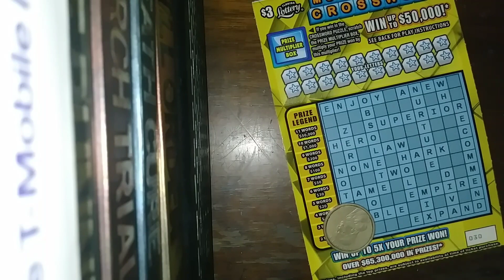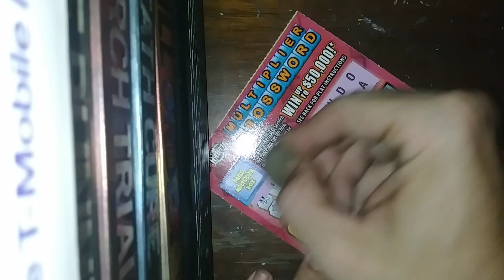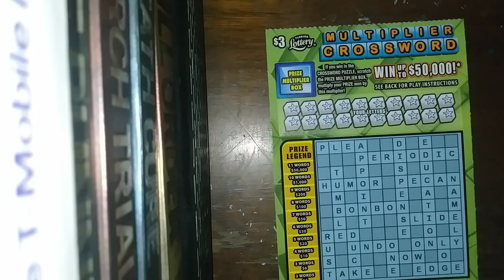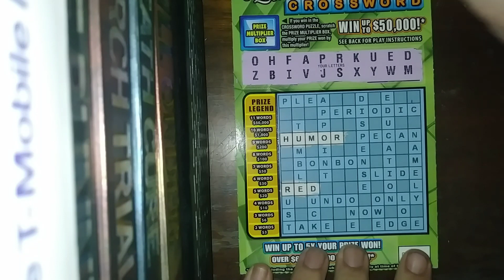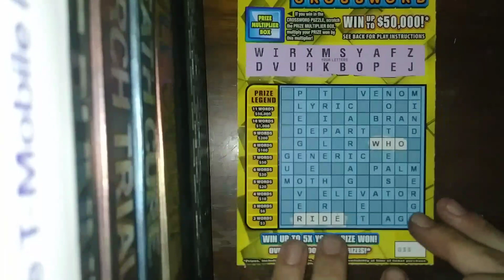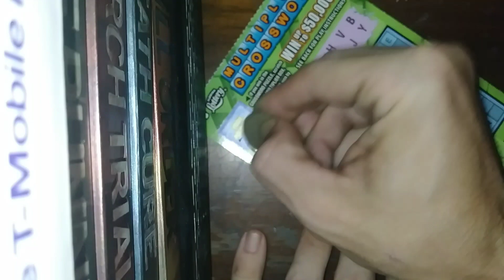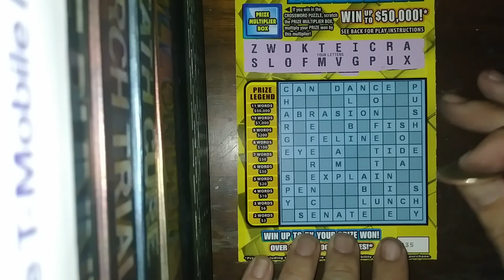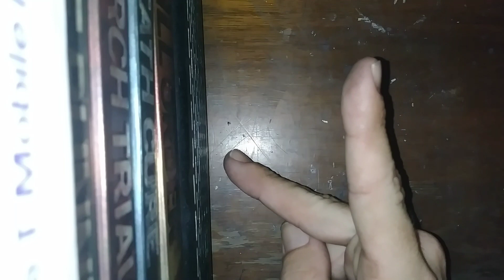WORD SEARCH WEDNESDAYS!! NICE WINS!! PROFIT SESSION!!